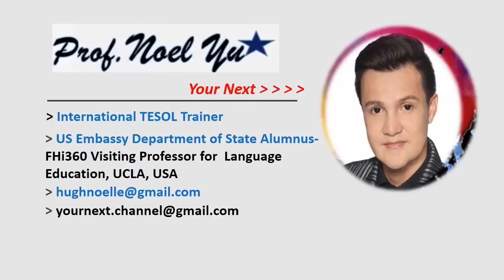TRIVIA ABOUT EDUCATION / Special Video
Who invented  education  or founded school ? Do you know  who ?